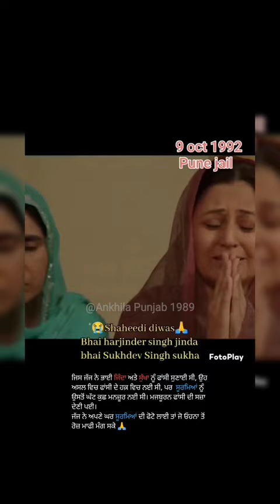Shaheed Bhai Harjinder Singh Jinda and Bhai Sukhdev Singh Sukha